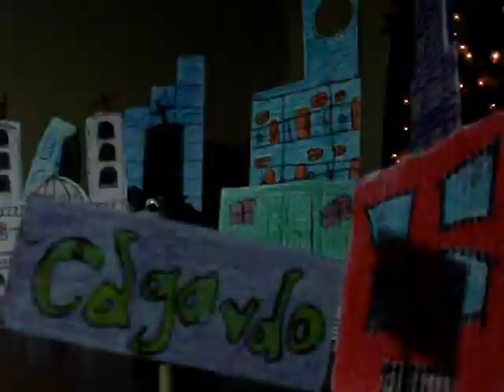Montivio - zombies ate my dog....i'm pissed video.wmv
video de montivio
Sock it